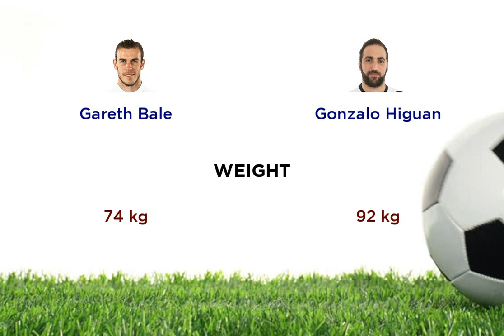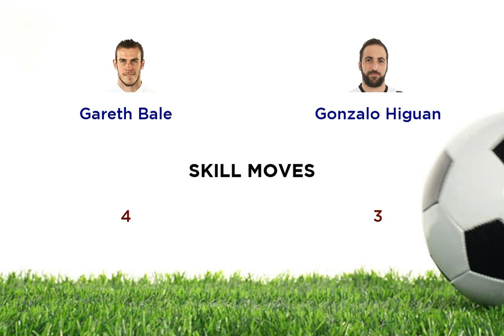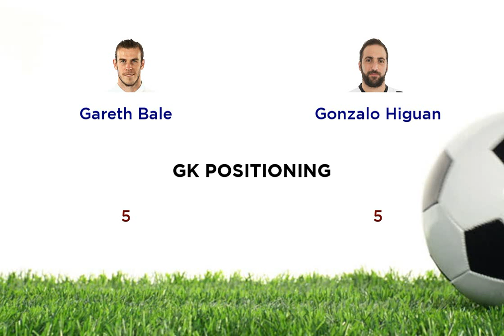Gareth Bale vs Gonzalo Higuan